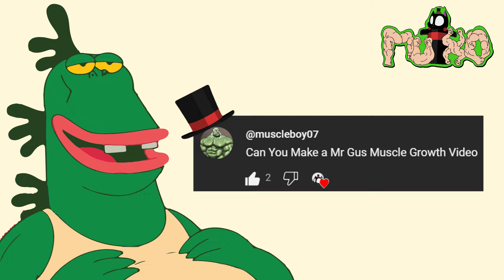💪Mr Gus Muscle Growth in Uncle Grandpa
🐱This is a clip composed by Mutxo. If you want to share, leave the source link in your description.